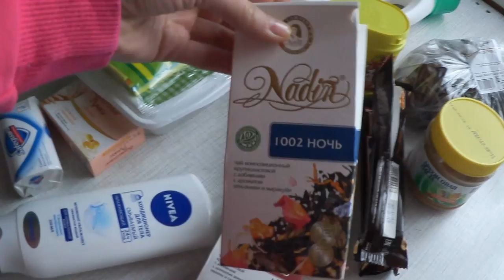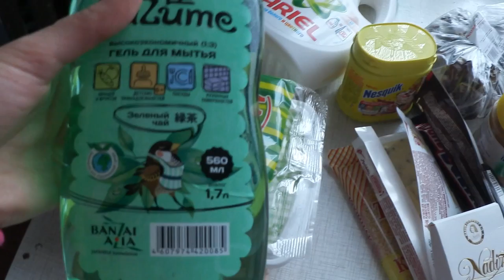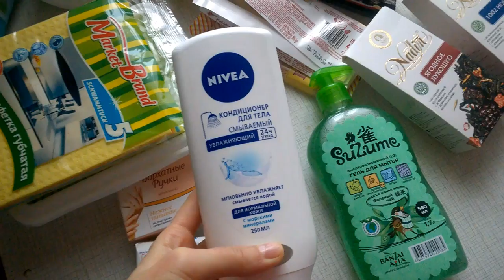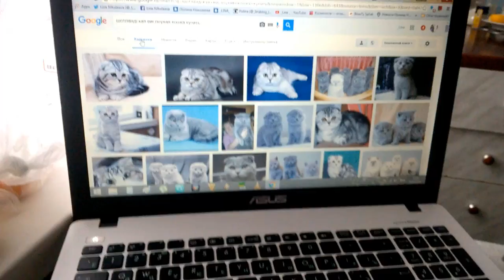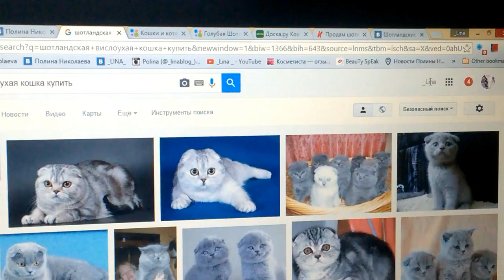VLOG/Кусочек нового года)/Срач под видео о Переезде/Здоровье/Погода/Покупки Ашан/Хочу котика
Всем привет!
Длинный влог, потому что много объяснений и обсуждений как всегда)!Надеюсь никто не расстроился, особенно те кто думали, что я брошу снимать видео)))! Наивные!